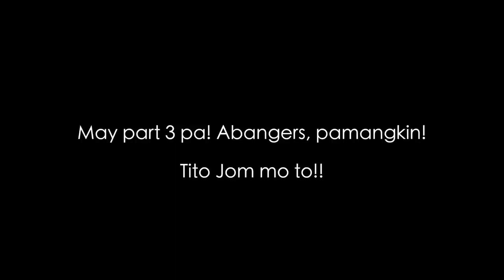FILIPINO STREET FOOD / KWEK-KWEK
Mga pamankin, heto ma ung Kwek-kwek na nirequest sa aten ng isamg Viewer naten. sobrang pasalamat mga pamankin sa suporta nyo.

Location: Loyola corner tolentino Sampaloc.

kwek-kwen - 3 for Php 10
Gulay bola bola - Php 1
Pineapple - may 5 at 10

Pangmeryende mga pamankin, masarap ung suka nila.